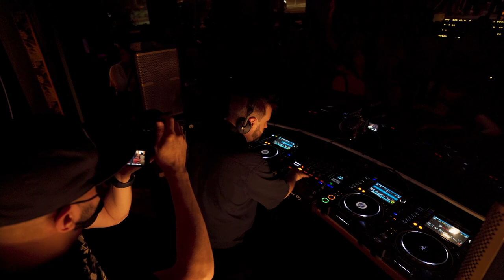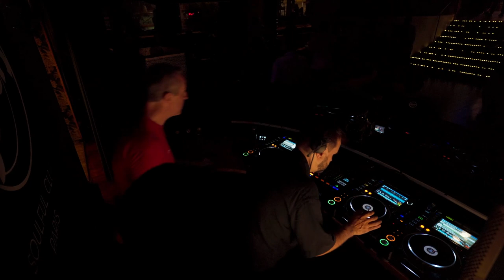Greg Gauthier @djoonclub for Dance Culture 05/09/21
What better way to close our reopening with weekend than with Greg Gauthier ? If you missed it, Dance Culture is back on a monthly basis this season, every 3rd Sunday of the month at the club 💫

Dance Culture Spotify playlist (updated by Greg before every new party)

ABOUT DJOON

DJOON - Soulful Club Paris
22 Bd Vincent Auriol, 75013 Paris, France